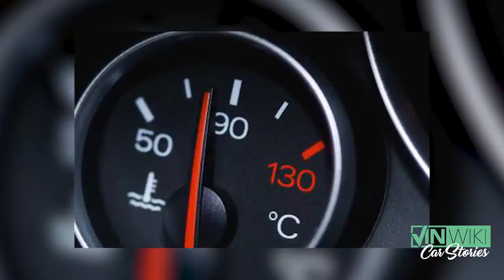VINwiki 800k AMA with Rob "Rabbit" Pitts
Timestamp index in the pinned comment